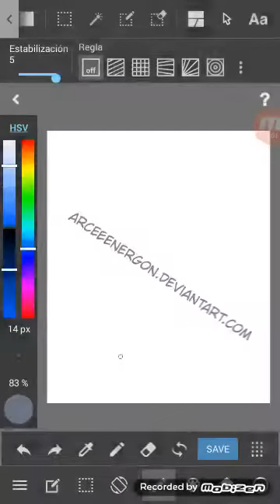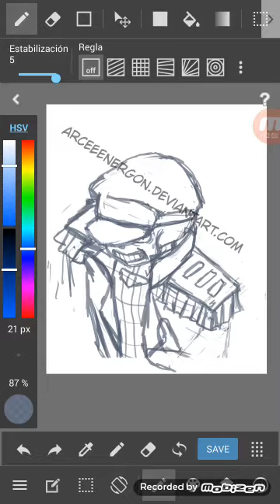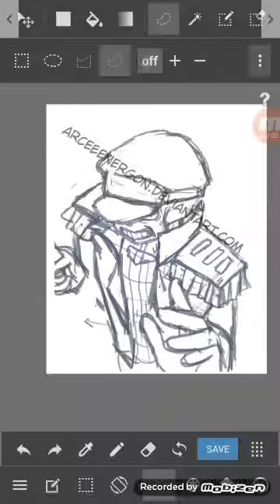BlightTale Sans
Sans GlightTale

Sketch o boceto sencillo  de sans.

Credito a su autora original de GlightTale